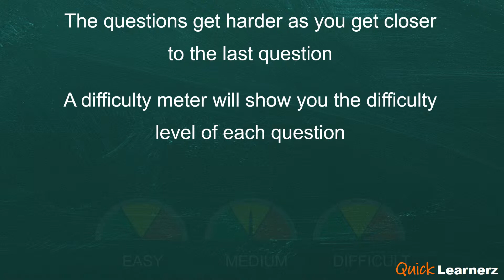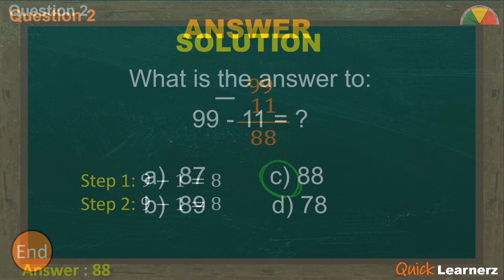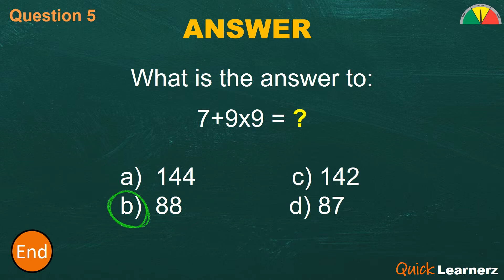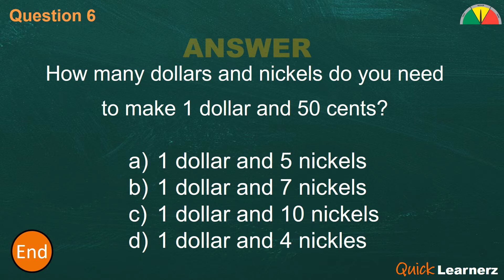Can you pass a GRADE 3 Math Test??? (by Quick Learnerz)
Studies have shown that 90% of people on average were unable to pass GRADE 3 to Grade 6 Math Exams. For this reason, we decided to start an online challenge on Youtube to see whether people can pass our simple Math Tests!!!

To pass, you must answer SIX out of SEVEN questions correctly! We also provide the SOLUTION to each question to help you better understand the rationale behind each answer!

Quick Learnerz is all about knowledge sharing by making learning FUN and SIMPLE :)